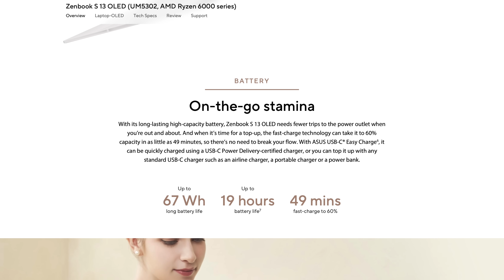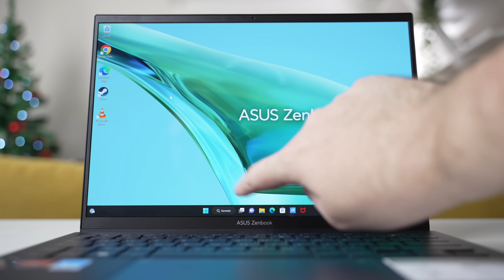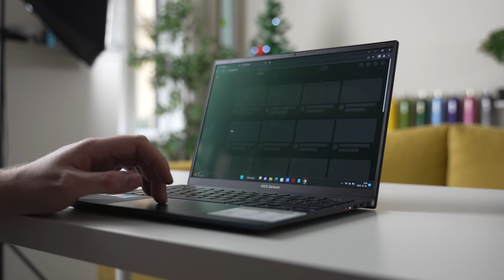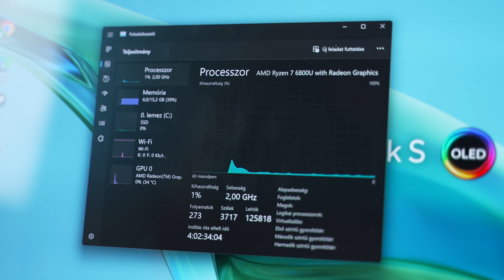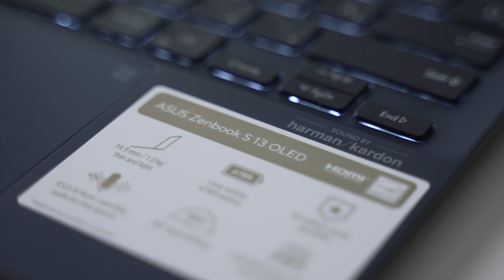Válassz: Ez, vagy egy Macbook? - Zenbook S 13 OLED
➤Kamera: Sony α7 IV + Tamron 28-75mm f/2.8
➤Mikrofon: Audio-Technica AT2500X
➤Vágó szoftver: Final Cut Pro X